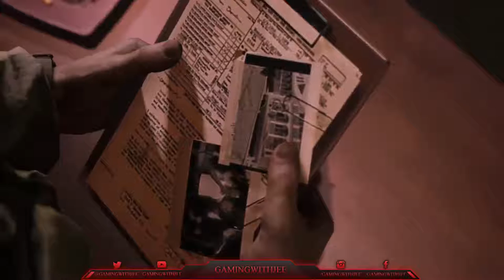MAFIA 3 Walkthrough Gameplay Part 1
Mafia 3 Gameplay Walkthrough Part 1 includes Story Mission 1 for Mafia III on PS4, Xbox One and PC. This Full Game Mafia 3 (Mafia III) Walkthrough Gameplay will include a Review, Story Missions, Cut Scenes, OST, Free Roam, Magazines, Main Missions, Vehicles, Crocodiles, Alligators, Characters, Cinematics and more! Thanks 2K Games for Mafia 3!